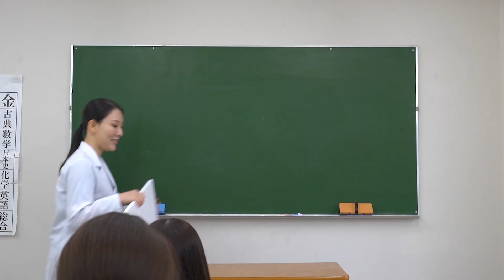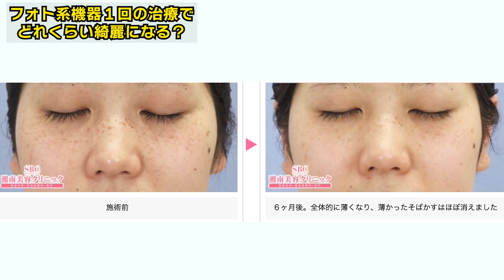フォト系機器1回の治療でどれぐらい肌がきれいになるか解説します。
今回は、フォト系機器1回の治療でどれぐらい肌が奇麗になるか解説しますので、ぜひご参考にしてもらえればうれしいです☆

ご予約希望の方はコチラからお願いします。

症例写真
01:05
施術名：フォトRF
施術の説明：エネルギーを真皮層に伝えて繊維芽細胞を刺激し、メラニンの排出によってシミ・くすみを改善します。
施術の副作用（リスク）：疼痛・発赤・火傷・色素沈着・白斑・肝斑増悪、稀にざ瘡悪化の可能性があります。

02:20
施術名：フォトダブル・フォトトリプル-ステラM22-
施術の説明：厚生労働省承認の最新光治療機器「ステラM22」を使用し、IPL（光エネルギー）でお顔全体の美肌・美白を目指す治療です。
施術の価格：12,800円～54,000円